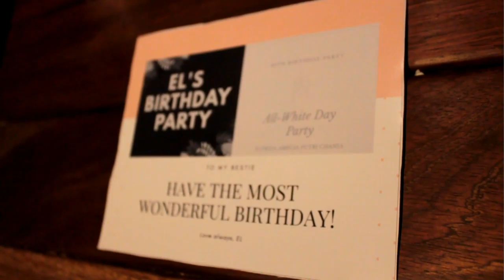23 rd Birthday Party ELFRIDA CHANIA ByMotret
_By Motret Present_
Birthday II Gathering II Event II Wedding II Engagement
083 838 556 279 (WA)
JABODETABEK - Jawa Tengah
Ready to Private Photo and Videography